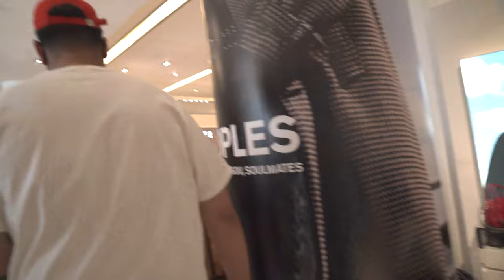A weekend in LA with the homies (Gone Bad)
ByChance Presents